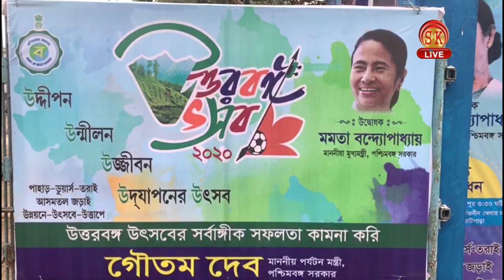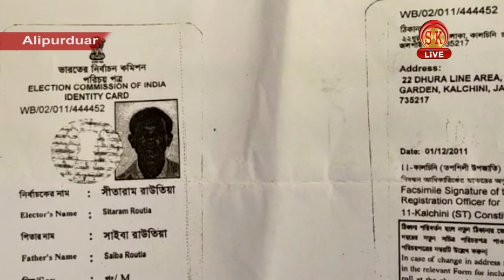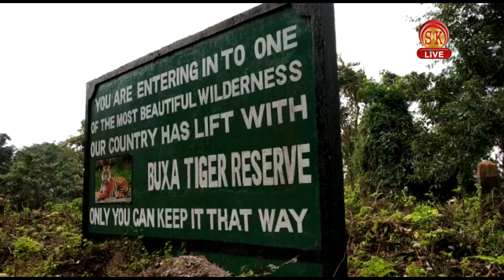Hindi News | Afternoon | 20th January 2020 | SK Live News | North Bengal & Sikkim News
Hindi News | Afternoon | 20th January 2020

कहाँ छोटे भाई ने अपने ही बड़े भाई की हत्या ?
आज से चार दिवसीय उत्तर बंगाल दौरे पर ममता बनर्जी ।